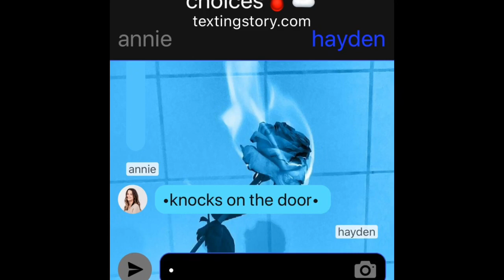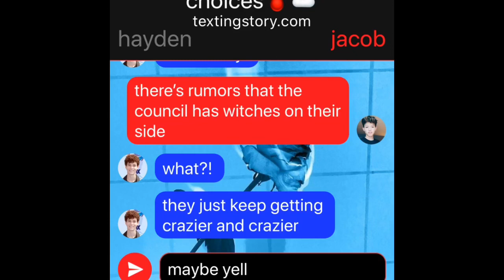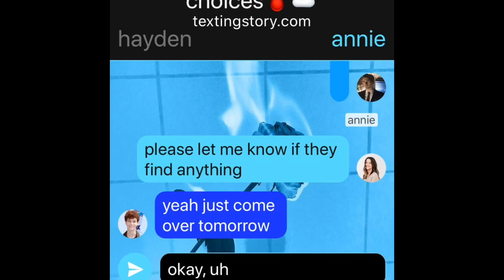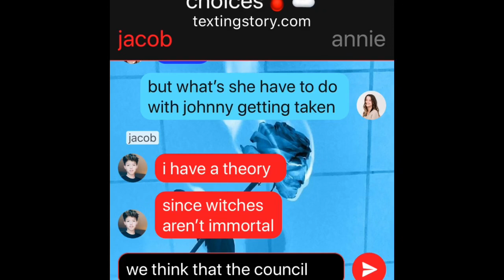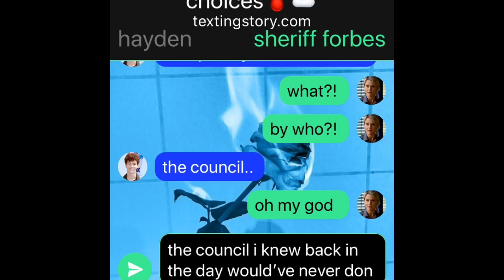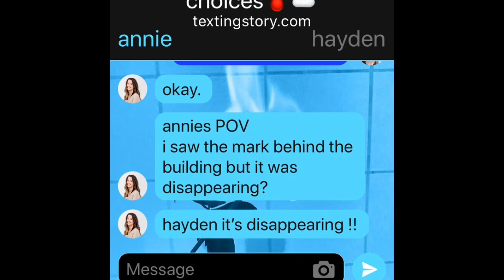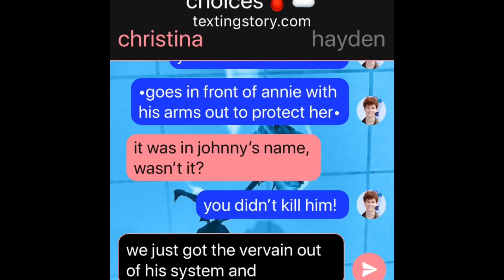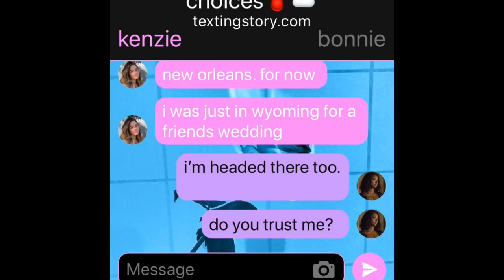Choices🩸☁️ || Episode 4 - christina